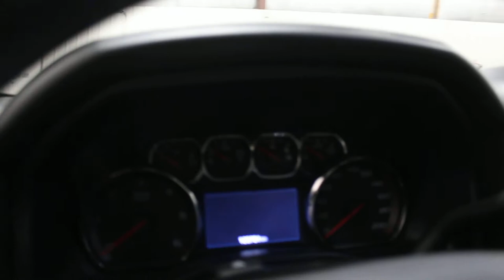2015 GMC Sierra SLE Double Cab 4WD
Bluetooth, Rear View Camera, OnStar, SiriusXM, Air Conditioning!

With a comfortable, quiet cabin and a powerful, yet fuel-efficient engine - it's hard not to love this 2015 GMC Sierra full-size pickup. This 2015 GMC Sierra 1500 is fresh on our lot in Yorkton.

The 2015 GMC Sierra 1500 has a bold design, a quiet, comfortable interior, and the heart of a hard-working pickup. Rugged durability is built-in from the frame up and it is filled with the most advanced technology you will find in a pickup. You will also enjoy outstanding hauling power without sacrificing fuel efficiency. The GMC Sierra 1500 is built to work hard and let you ride in comfort and style all at the same time. This Double Cab 4X4 pickup has 125664 kms. It's summit white in colour. It has an automatic transmission and is powered by a 355HP 5.3L 8 Cylinder Engine. This vehicle has been upgraded with the following features: Bluetooth, Rear View Camera, Onstar, Siriusxm, Air Conditioning. It has some remaining factory warranty for added peace of mind.

Our Sierra 1500's trim level is SLE. The SLE trim adds some nice features to this Sierra while retaining a great value. A few features include an 8-inch color touch radio with SiriusXM, Bluetooth, USB ports, an SD card slot, and an aux jack, OnStar, a leather-wrapped steering wheel with audio and cruise control, air conditioning, remote keyless entry, power windows and locks, a rear vision camera, and more.